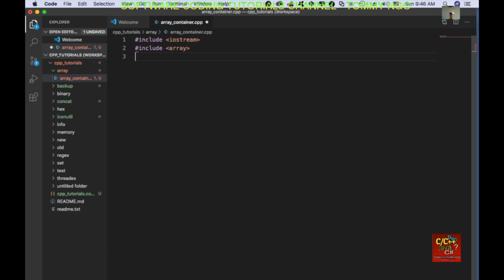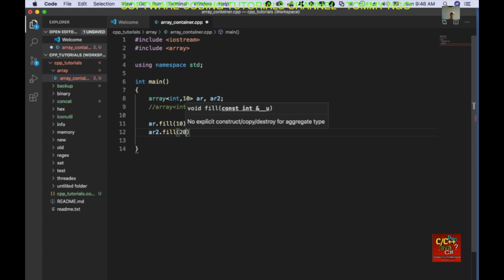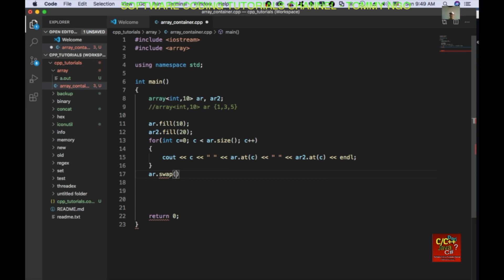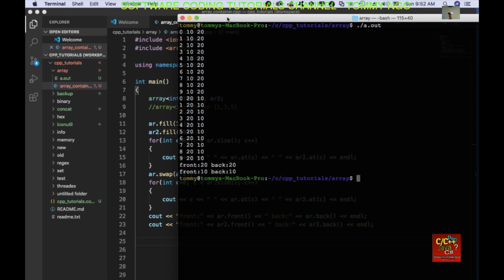C++ STL Array Container | Software Coding Tutorials Channel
Today, I will be showing you how to use C++ STL Array Container.  The
C++ Array container has the following methods:
            a.  fill() -   to fill the entire array with a certain value.

            b.  at()  -  to get/set a value at certain range.

            c.  swap() – to swap values between arrays.

            d.  front() -  to get the first value of the array.

            e.  back() – to get the last value of the array.
Please watch this great short video, and I hope you enjoy it.